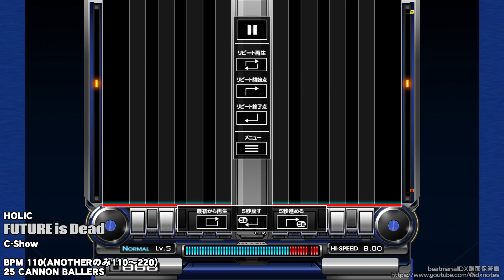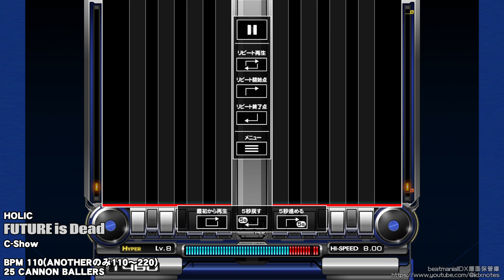beatmaniaIIDX - FUTURE is Dead DP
[Chapter]
DP NORMAL : 00:00 -
DP HYPER : 02:03 -
DP ANOTHER : 04:06 -